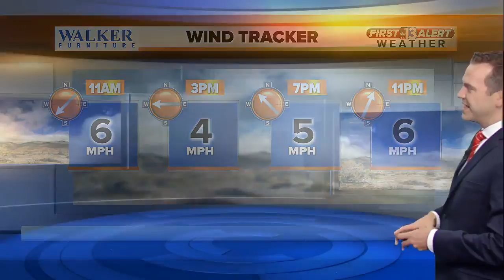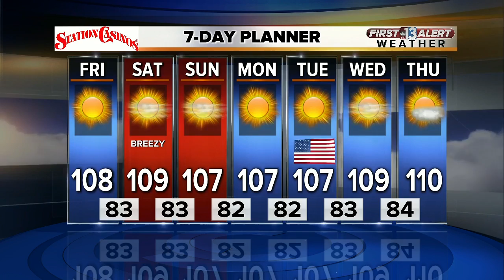13 First Alert Weather for June 30 2017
Morning weather forecast for June 30 2017